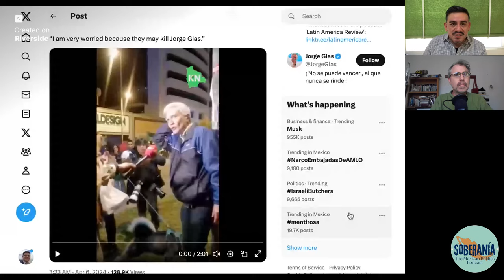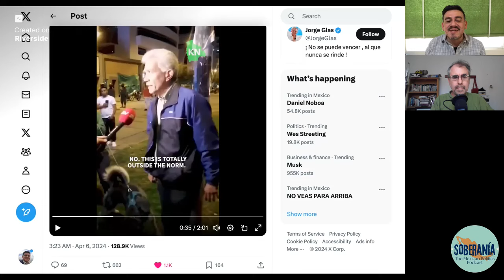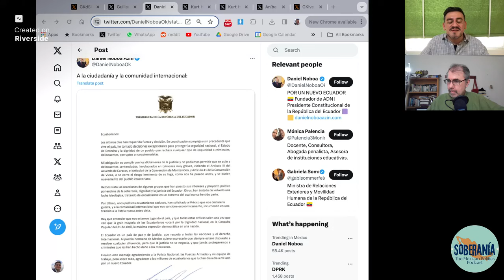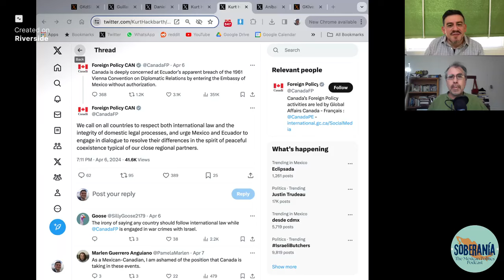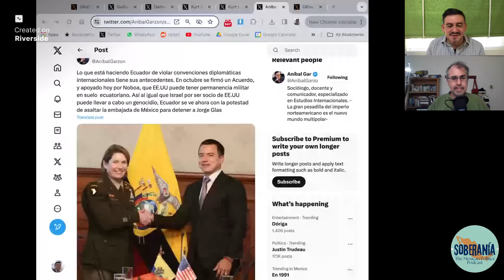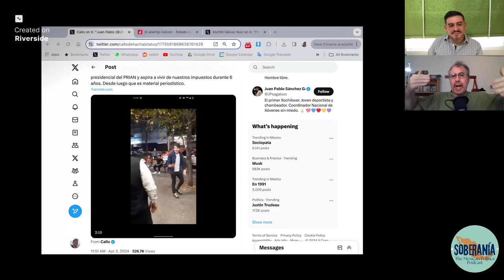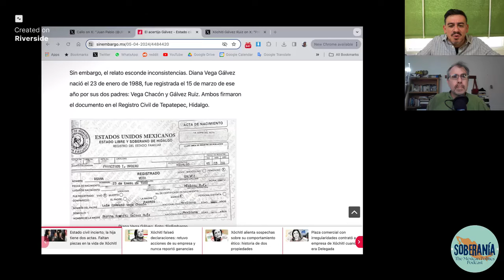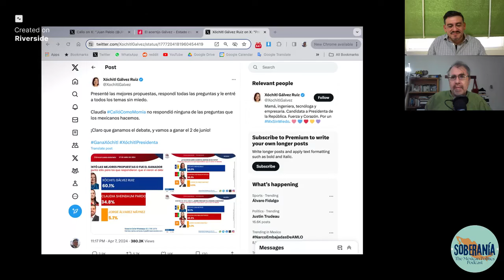Ecuador Invades Mexican Embassy: What's the Real Story? - Episode 7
Soberanía podcast co-hosts José Luis Granados Ceja and Kurt Hackbarth take a deep dive into the political persecution of leftists in Ecuador, which led to the embarrassing decision by Ecuadorean President Daniel Noboa to violate the Vienna Convention on Diplomatic Relations and invade the Mexican Embassy in Quito. Plus a look at recent scandals involving the adult children of opposition presidential candidate Xóchitl Gálvez and as always our segment looking at bad coverage of Mexico where Kurt and José Luis mock Massive Caller’s terrible polling.